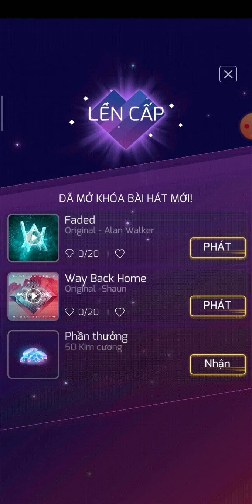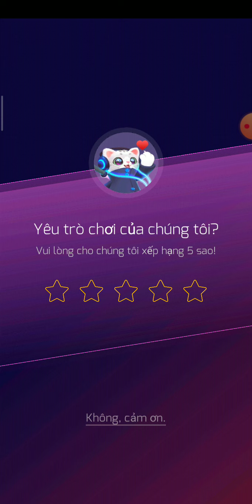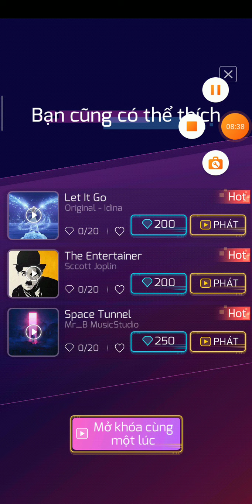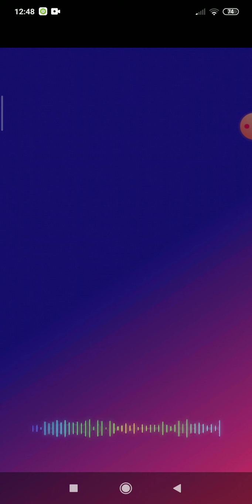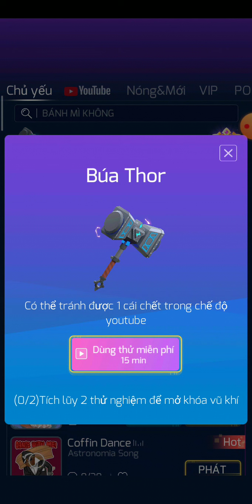Chơi game mèo chém nhạc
Rất là vui